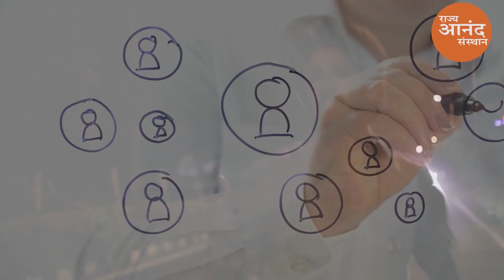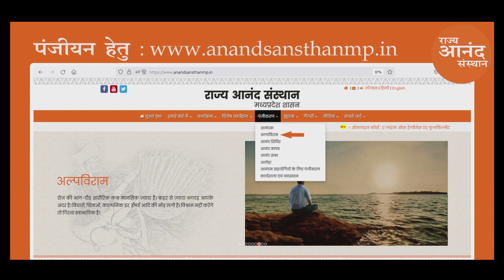अल्पविराम राज्य आनंद संस्थान ALPVIRAM RAJA KHAN SHEOPUR